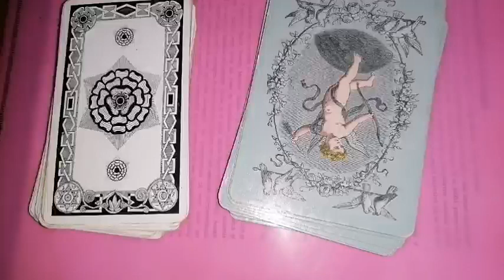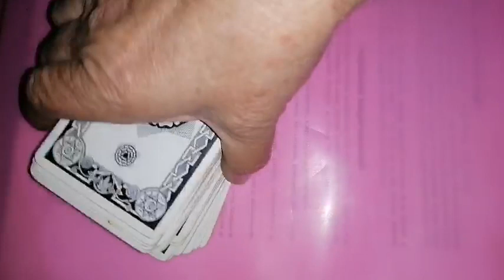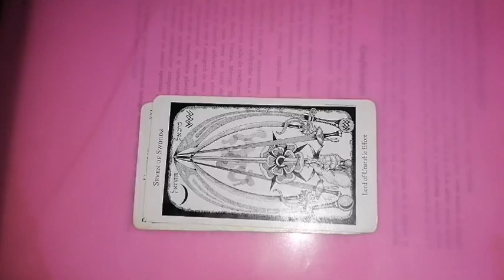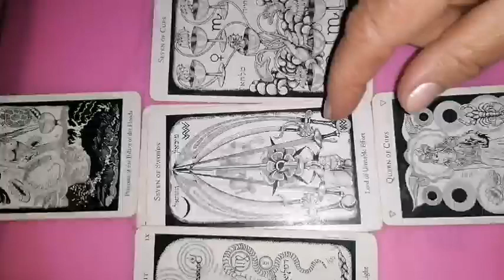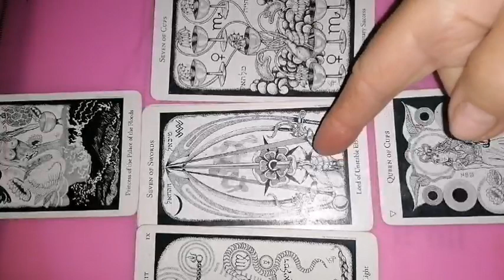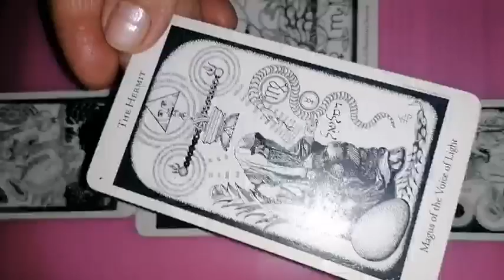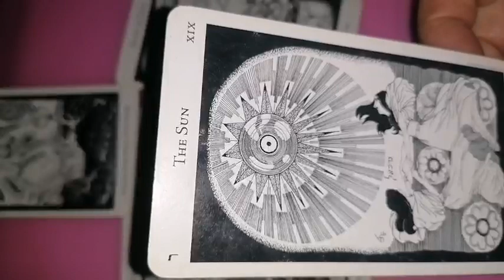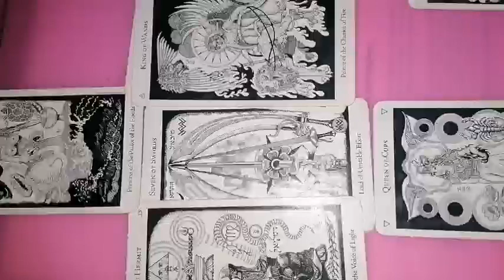CAPRICORN resurse noiembrie 2022